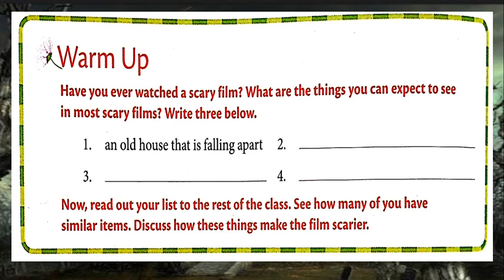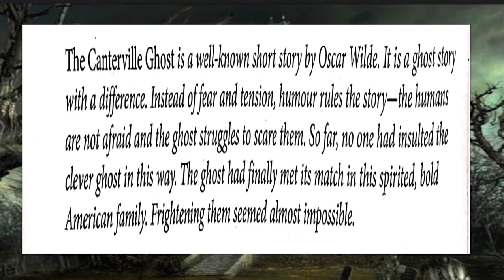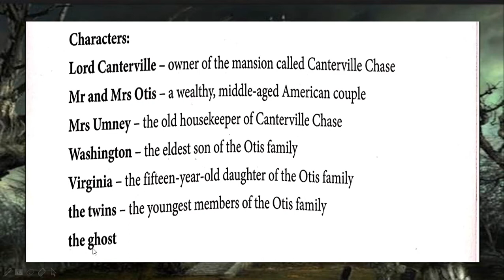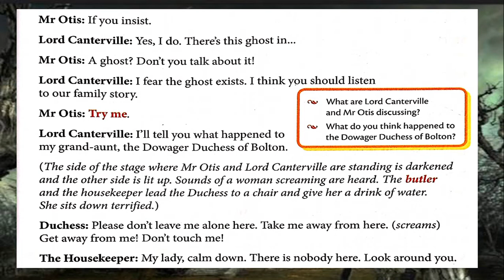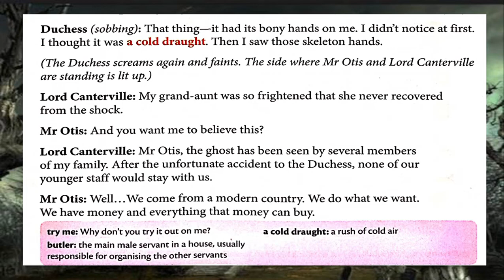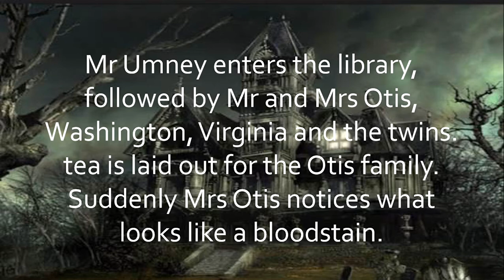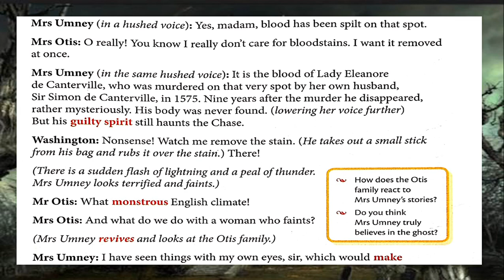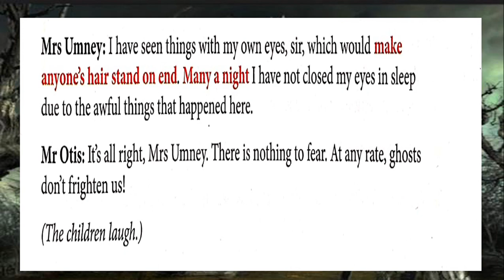The Canterville Ghost Std. - VI/ Chapter - 3 (Part - 1) by Bably Kumari (DLPS)